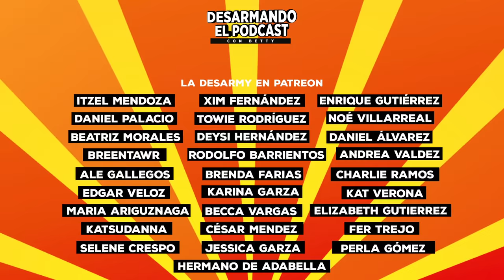172 - ¿La Muerte del Blockbuster? con Javier Ibarreche | Desarmando El Podcast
Mucho hemos esperado este momento y ojalá no tengamos que esperar más. Tal vez por fin le demos muerte a los estrenos del verano o solo tal vez estamos viendo el nacimiento de algo nuevo...